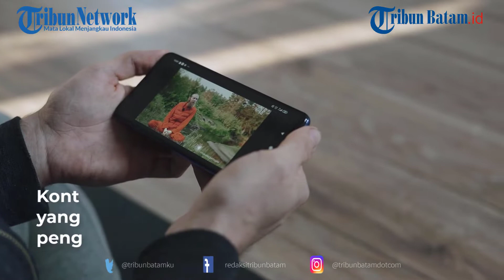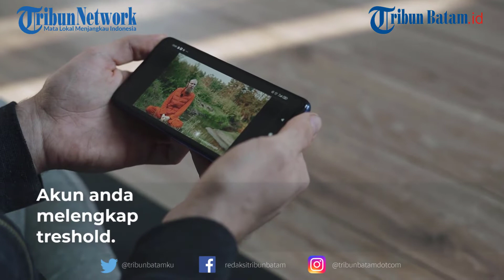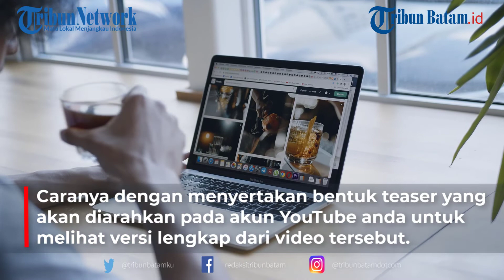Cara Sukses Meraup Penghasilan dari Youtube bagi Konten Kreator Pemula, Ikuti Panduannya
TRIBUNBATAM.id - Di era digitalisasi seperti saat ini, banyak cara untuk mendapatkan penghasilan dari internet.

Asalkan kreatif, konten kreator bisa mendapatkan penghasilan yang mengiurkan. Bahkan bisa menjadi ladang penghasilan utama yang membuat mereka tajir melintir.

Dalam Youtube, memungkinkan pengguna unutk mengunggah, menonton, dan berbagi video.

Tak hanya itu, platform video milik Google ini belakangan tren karena menjanjikan peluang usaha yang cukup menjanjikan.
Banyak konten kreator yang sukses meraup pendapatan bernilai fantastis dari Youtube.

Lantas, bagaimanakah caranya menghasilkan uang dari Youtube?
Berikut ulasannya:
1. Membuat Channel Sendiri
2. Monetisasi akun Youtube
3. Sambungkan dengan AdSense
4. Kerjasama Endorse
5. Menjual Video di Website Penjualan Video
6. Melakukan Live
7. Harus Selalu Kreatif

EDITING: NH